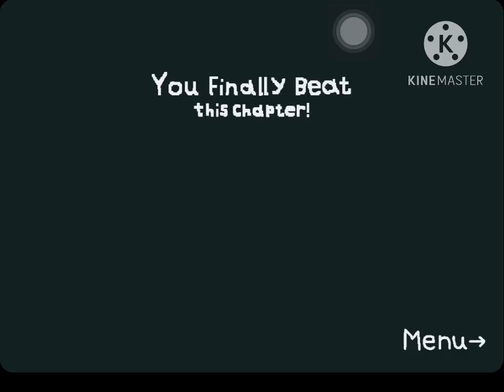Minus’s Kindergarten Chapter 1-2 | Full Walkthrough | Mascot Horror Game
Minus’s Kindergarten

This game is from Castle Make And Play.